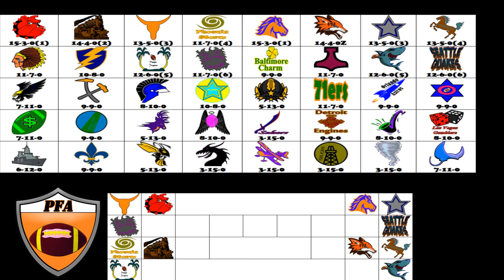2018 PFA Season Timeline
Well here is the timeline of the 2018 PFA Season